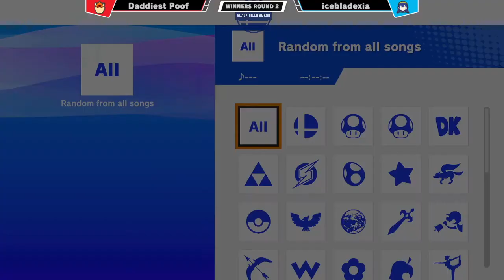BHS Spring '22 #7 Winners Round 2 - Uncle Poof (Bowser) vs Icebladexia (Lucina)